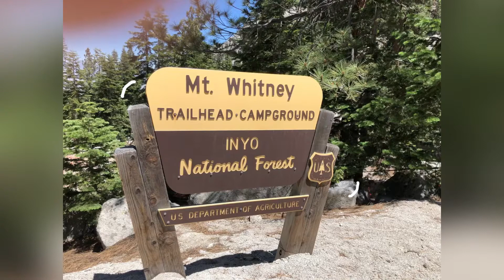Mt. Whitney Portal just opened after an earthquake || Family Day trip and road trip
Finally Mount Whitney is open after an earthquake closure last week. We were praying that Mt. Whitney portal was open because along the way there were lots of road close sign on the ground. We don’t want to drive back again and waste our time and gas. Luckily, the campground was open however there only were few people in the area because the public doesn’t know that it’s already open. Our day trip before heading back home was awesome and satisfying.